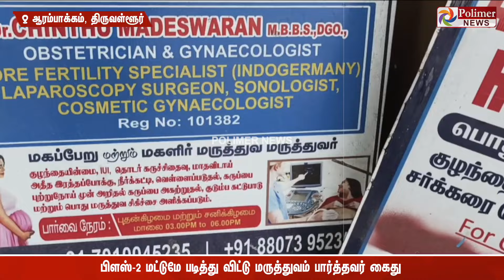"+2 மட்டுமே படித்த டாக்டர், பயிற்சியே பெறாத செவிலியர்".. ரகசிய தகவலை வைத்து ஆக்சன் எடுத்த போலீஸ்..!!